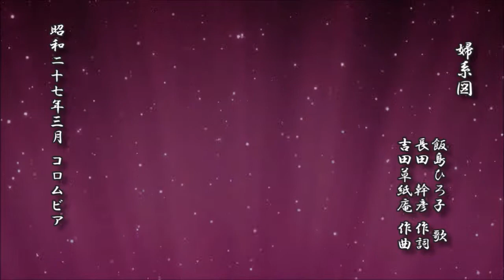江戸小唄：婦系図 飯島ひろ子 歌／長田幹彦 作詞／吉田草紙庵 作曲【小唄 レコード】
江戸小唄：婦系図
　　　　　　　 飯島ひろ子　歌
　　　　　　　 長田　幹彦 作詞
　　　　　　　 吉田草紙庵 作曲

昭和二十七年三月 コロムビア

d-score.com：江戸小唄：婦系図　-　飯島ひろ子